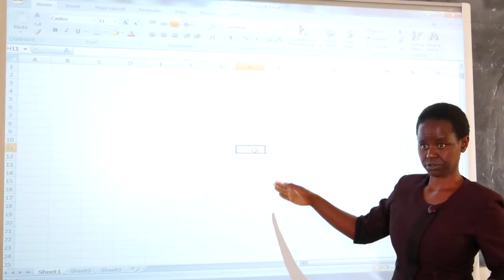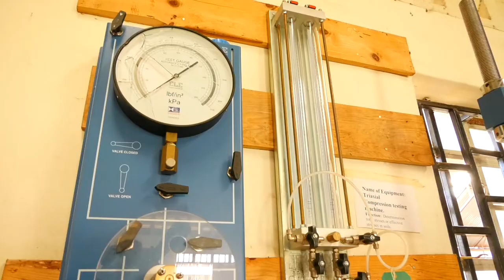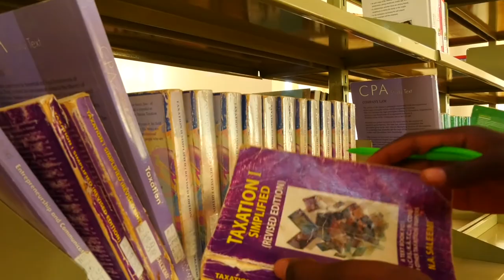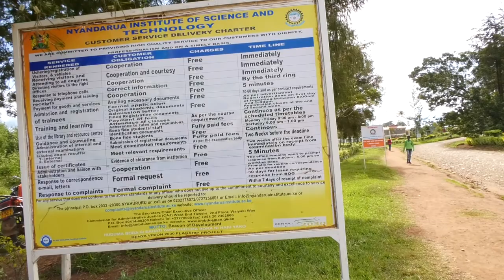TNNP DOCUMENTARY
The documentary highlights the existence of TNNP